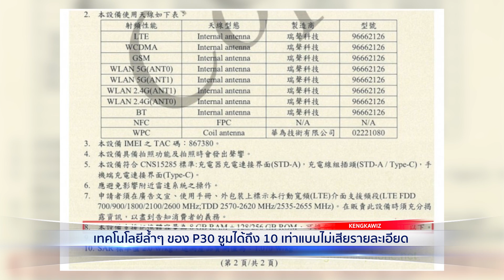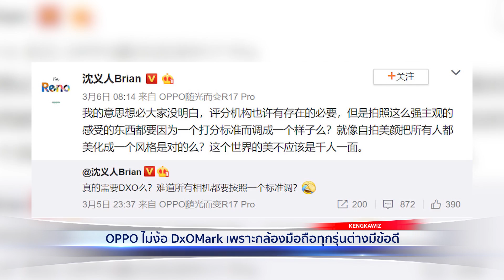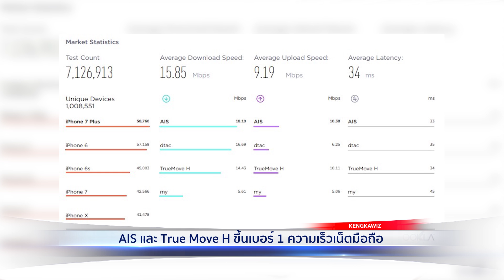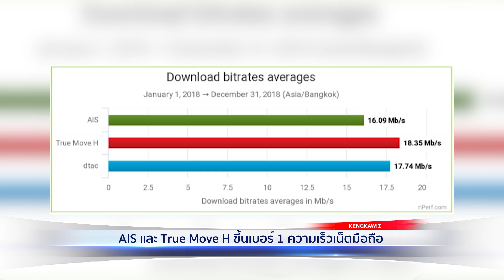AIS และ True Move H ขึ้นเบอร์ 1 ความเร็วเน็ตมือถือ | ทันไอที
: เทคโนโลยีล้ำๆ ของ P30 ซูมได้ถึง 10 เท่าแบบไม่เสียรายละเอียด
: OPPO ไม่ง้อ DxOMark เพราะกล้องมือถือทุกรุ่นต่างมีข้อดี
: AIS และ True Move H ขึ้นเบอร์ 1 ความเร็วเน็ตมือถือ

8โมงเช้า จ.-ศ. กับ Kengkawiz